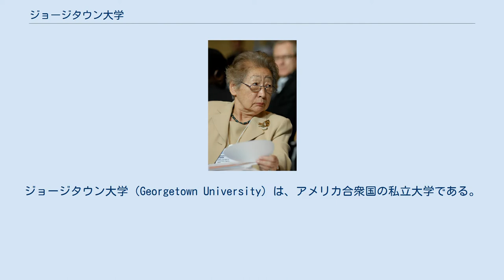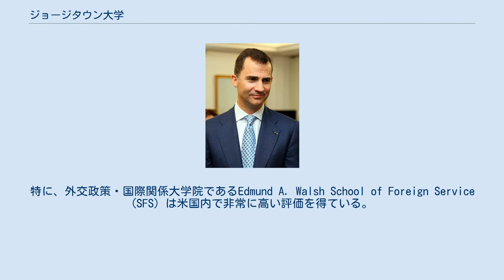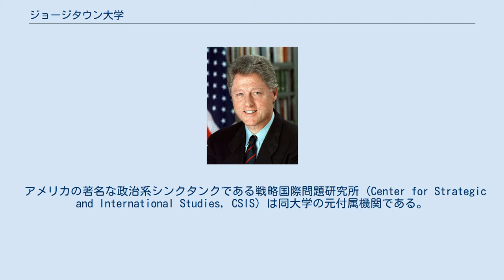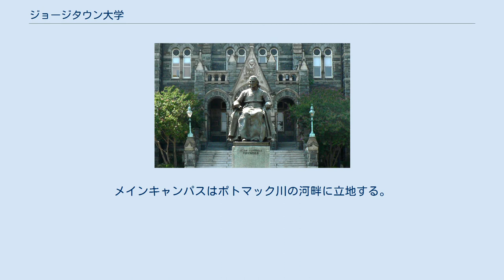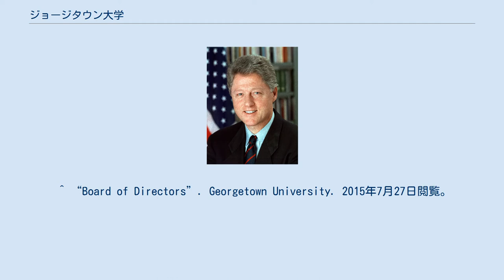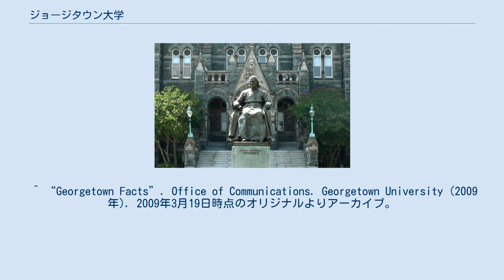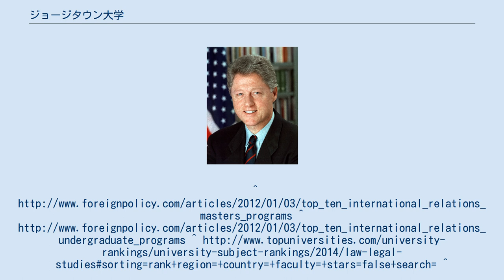ジョージタウン大学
ビッグ・イースト・カンファレンス
ジョージタウン大学（Georgetown University）は、アメリカ合衆国の私立大学である。
ワシントンD.C.の近郊、ジョージタウンに位置する。
 ヒドゥン・アイビーに数えられる。
政治や国際関係などの学問に関しては世界屈指の大学であり、各国の首脳の他、合衆国大統領であるビル・クリントン、合衆国最高裁判所判事であるアントニン・スカリアが卒業生に名を連ねる。
現在のアメリカ合衆国議会においては、下院議員16名及び、上院議員6名が当大学の卒業生である。
アメリカ合衆国における初のローマ・カトリック系大学である。
 ジョン・キャロル大司教像 1634年に起源を持ち、ジョージ・ワシントンが初代アメリカ合衆国大統領に就任した1789年1月23日にイエズス会のジョン・キャロル（John Caroll）大司教によって創設された。
 アメリカ合衆国におけるカトリック教会及びイエズス会創設の大学としては、最古の歴史を持つ。
ジョージタウン大学は、イエズス会大学協会の所属機関であり、ジョージタウン大学学長及び理事会と一体化している。
 200年以上にわたって政治家や外交官を輩出してきた名門大学である。
アメリカ大統領ビル・クリントンの同級生として、フィリピン共和国大統領グロリア・アロヨも2年間在籍した。
また、5名のノーベル賞受賞者を出している。
 立地を生かし、政治や国際関係などの学問に強い。
特に、外交政策・国際関係大学院であるEdmund A. Walsh School of Foreign Service (SFS) は米国内で非常に高い評価を得ている。
 アメリカの著名な政治系シンクタンクである戦略国際問題研究所 (Center for Strategic and International Studies, CSIS) は同大学の元付属機関である。
現在は学外組織である。
 スポーツはビッグ・イースト・カンファレンスに所属。
バスケットボールチームは1984年にNCAAトーナメント優勝、ファイナル４にこれまで5回進んでいる名門バスケットボールチームである。
 国際関係・外交分野に関しては非常に有名で、修士課程が 2012年の"Foreign Policy" 誌、"The Best International Relations Master's Programs" において世界1位にランクされ、学士課程もThe Top Ten International Relations Undergraduate Programsの世界5位にランクされた。
 法学の分野でも有名であり、アメリカ合衆国議会議事堂・合衆国最高裁判所の徒歩圏内にあるジョージタウン大学ローセンターは、2014年のQS World University Rankings の法学部門において世界17位・全米8位、U.S NewsのBest Law Schools Rankingにおいて14位、実務家が選ぶ "Business Insider" 誌の "The 50 Best Law Schools In The US" において5位などにランクされている。
 U.S. Newsにおいて、Part-time Lawの分野で全米1位、International Lawの分野で5位となっている。
 大学学部全体としては、2019年のU.S. Newsの "National University Rankings" において全米22位にランクされている。
 ジョージタウン大学はワシントンD.C.にメインキャンパス、メディカルセンター、病院（医学部）、ジョージタウン大学ローセンター（ロースクール）の3つのキャンパスを持つ。
メインキャンパスはポトマック川の河畔に立地する。
 なお、2008年の秋にカタールの首都、ドーハに新たにキャンパスをカーネギーメロン大学、コーネル大学、ノースウェスタン大学、テキサスA&M大学、バージニア・コモンウェルス大学と共同でオープンした。
 ビル・クリントン（第42代アメリカ合衆国大統領） フェリペ6世（スペイン国王） 緒方貞子（元国連高等難民弁務官・上智大学名誉教授） ^ Nevils 1934, pp. 1–25 ^ 2019年6月30日現在“U.S. and Canadian 2019 NTSE Participating Institutions ...